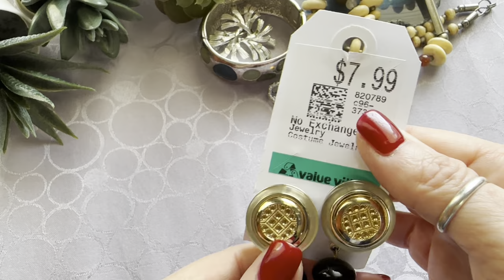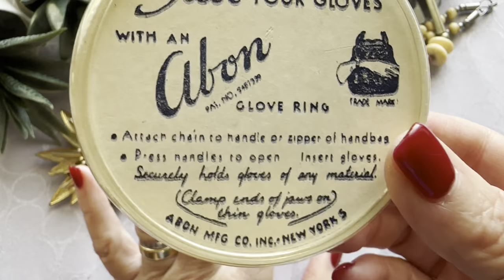НАШЛА И ГЛАЗАМ НЕ ПОВЕРИЛА! НЕВЕРОЯТНАЯ КРАСОТА! ВИНТАЖНАЯ БИЖУТЕРИЯ, УКРАШЕНИЯ, ОБЗОР ПОКУПОК